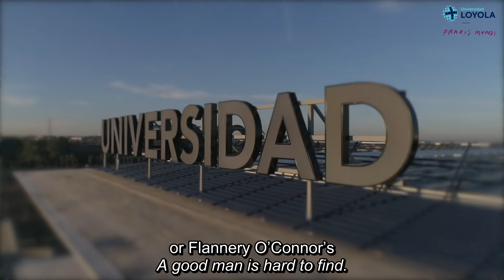I confess that I have read": Fernando Iwasaki presents María Fernanda Ampuero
Within the festival "Benengeli 2021. International Week of Literature in Spanish", writer Fernando Iwasaki presents some of the most outstanding Spanish-speaking authors and talks about the most relevant aspects of their work. Fernando Iwasaki will travel the past and present of the best literature in the Spanish language. In this video, Fernando Iwasaki presents writer María Fernanda Ampuero, from Ecuador.

«Confieso que he leído»: Fernando Iwasaki presenta a María Fernanda Ampuero

Dentro del festival «Benengeli 2021. Semana Internacional de las Letras en Español», el escritor Fernando Iwasaki nos presenta algunos de los más selectos autores en lengua española y expondrá los aspectos más relevantes de su obra y su relación con la autoficción. Con la semblanza de autores contemporáneos, pero también de épocas pasadas, «Confieso que he leído» supondrá un viaje al presente y al pasado de lo mejor de la literatura en nuestro idioma. En este video, Fernando Iwasaki presenta a la escritora ecuatoriana María Fernanda Ampuero.